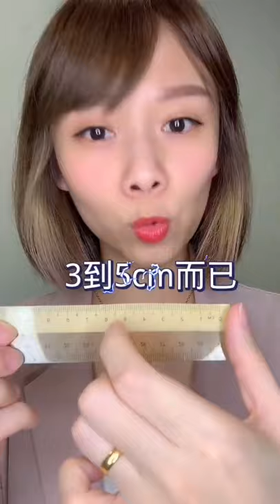菊花姐姐 第12集 粗短VS细长, 传说中的30cm长😱